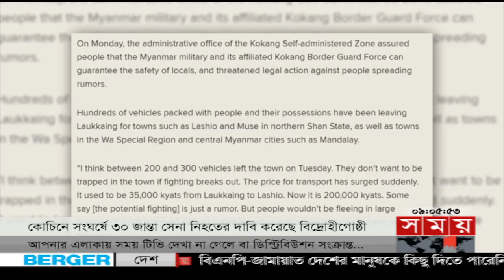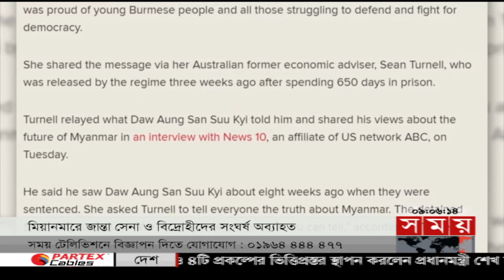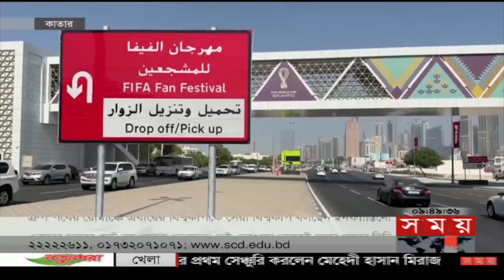আন্তর্জাতিক সময় | সকাল ৯টা | ০৮ ডিসেম্বর ২০২২ | Somoy TV International Bulletin 9am